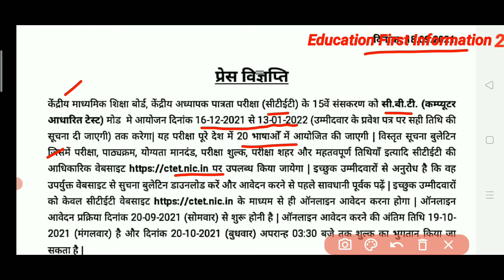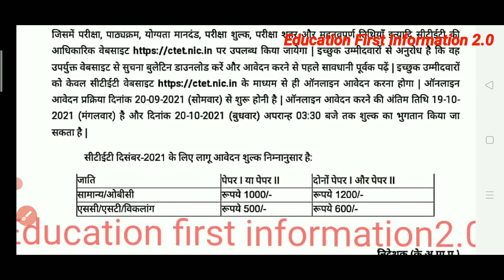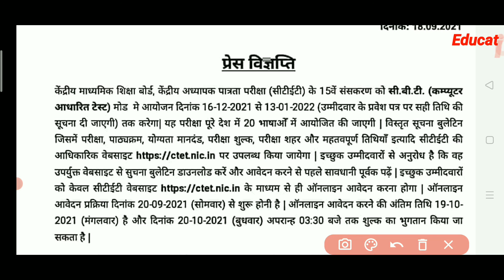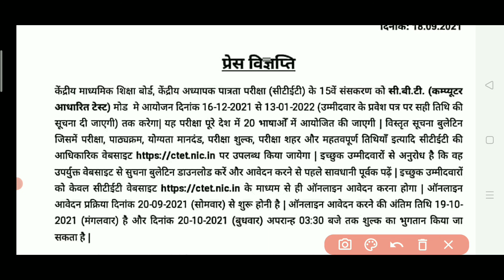CTET 2021 Notification out || पेपर मैं नया बदलाव|| Ctet new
Download Notification